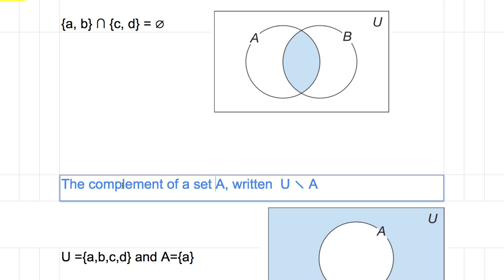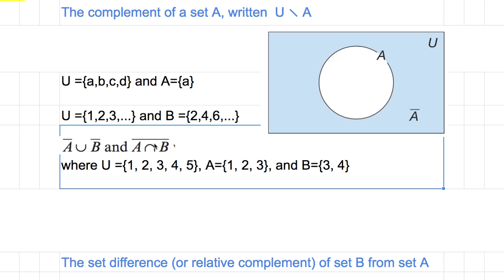[숫자와 논리] 320 - 여집합 The complement of a set